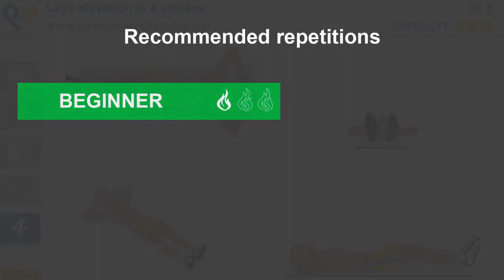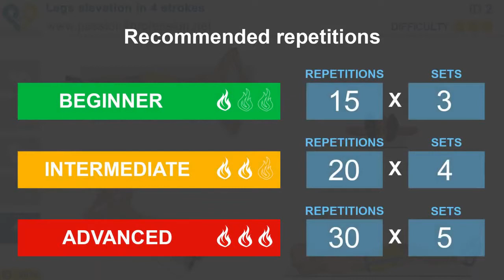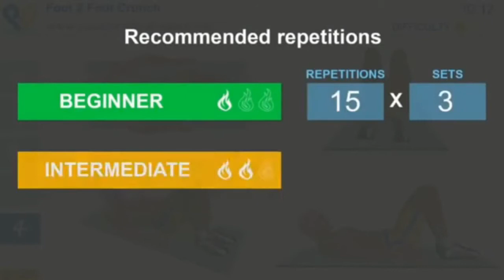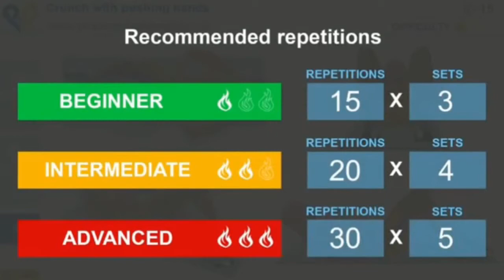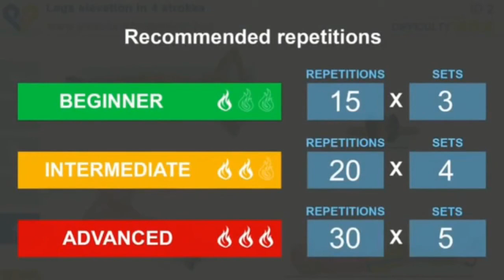Exercises for abs exercises: Foot 2 Foot Crunch - Hyperbolic Stretching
Hyperbolic Stretching Women is an online training program for women. It is an 8-minute workout regime that can help women especially, transform. It can be women of any age and can have any body type. Stretching can help get so many health benefits.

Exercises for Him  abs exercises: Foot 2 Foot Crunch. This exercise is one of the most well-known and effective exercises to train the oblique abdominals.
The Foot 2 Foot Crunch is very effective in training the lateral band of the abdomen thanks to the continuous muscle tension and the taut and slightly raised position of the arms and shoulders which help in balancing the weight and in the correct execution of the exercise.

Best lower ab exercises: Legs elevation in 4 strokes. This exercise is a classic workout for the so-called "lower abs". As always we would like to specify that the rectus abdominis muscle is a unique and wide muscle, but has areas that can be stimulated and strengthened through targeted exercises. The case of the abdominals with elevation of the legs in 4 strokes is one example: thanks to the alternating elevation and lowering of the legs, the lower abdomen will be stimulated more effectively.

exercises at home without equipment - The home workout for men is proven to help you get six pack abs in a short time No equipment or coach needed, all exercises can be performed with just your body weight Videos related to Abdominal exercises at home without equipment

 exercises after c section" abs exercises at work desk"abs exercises at home without equipment" abs exercises after pregnancy"abs exercises athlean x
18/07/2018 - Cardio exercises at home without equipment
Chest exercises at home without equipment .

CREDITS : passion4profession.net

Lusazor  does not own the rights to these video clips.

exercisesforhippain kegelexercisesformen exercises kegelexercises bestexercisesformuscle exercisesfo beginners#kegelexerciseforwomen